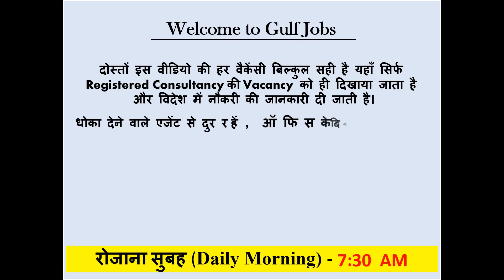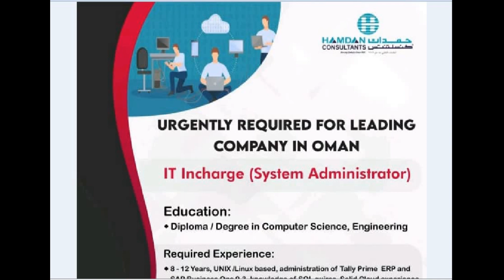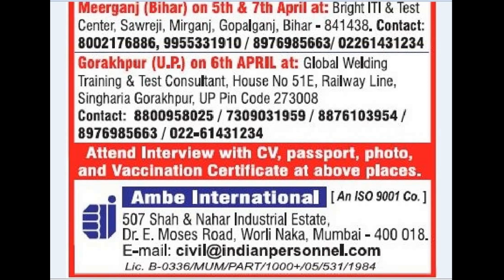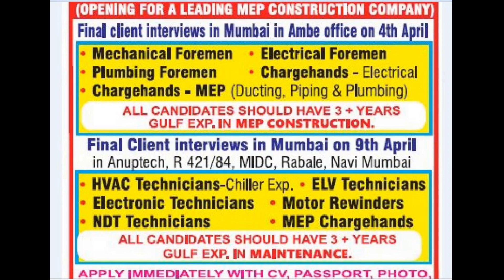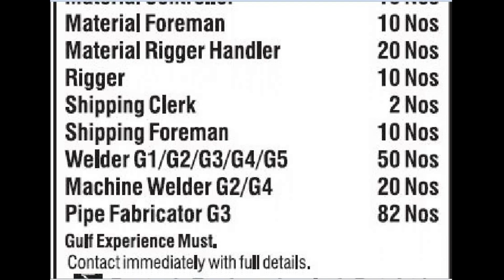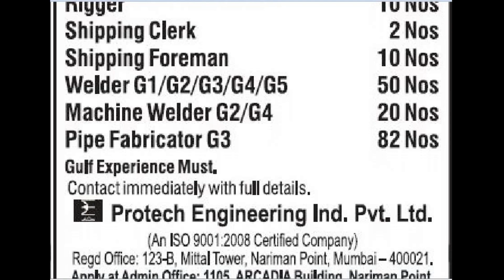04 April 2022, Gulf Jobs, Assignment abroad today, Abroad Jobs, Daily and Weekly gulf job Vacancies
Thanks